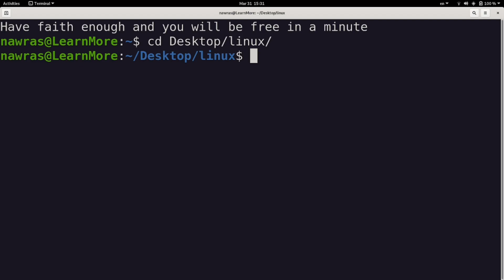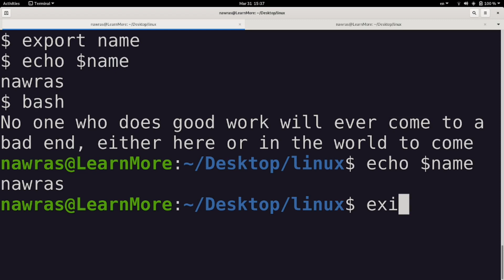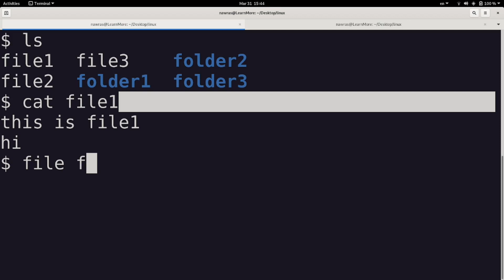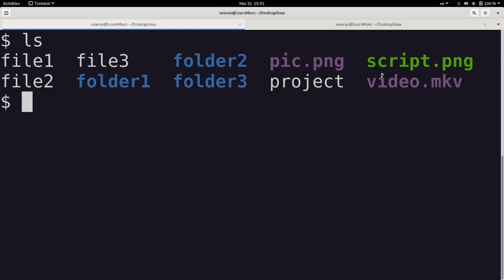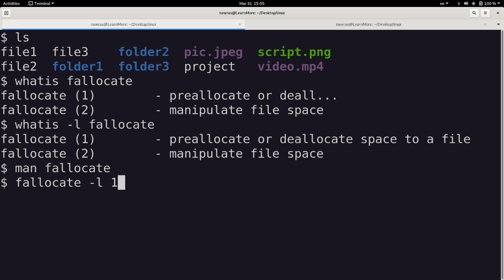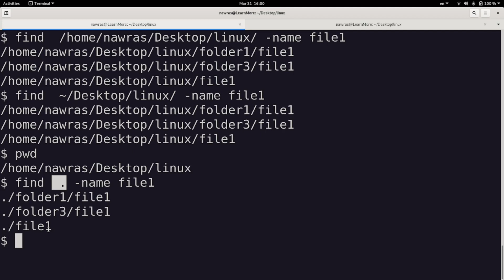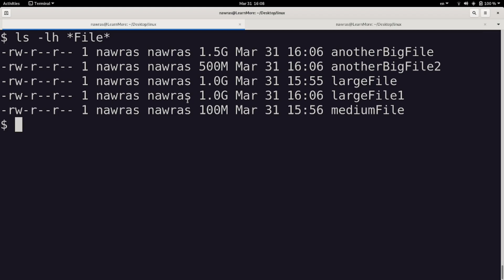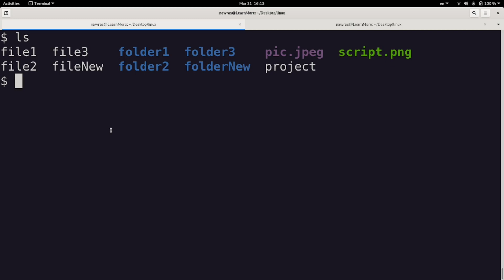برنامج لينكس (10): تدريبات عامة على أوامر لينكس 2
جولة حول أوامر لينكس الأساسية بطريقة مبسطة وسريعة وتوضيح حول كيفية إيجاد ملفات في لينكس وحول لاحقة الملفات في نظام لينكس
يختص برنامج لينكس بمساعدة المستخدمين الجدد في رحلتهم بتعلم لينكس  منذ
 الخطوة الأولى حتى الاحتراف. يتم بث حلقة أسبوعية حول موضوعات  لينكس المختلفة.
فهرس الفيديو:
00:00:00 البداية
00:01:10 variables
00:02:21 bash
00:02:57 export
00:05:15 type command
00:06:26 help command
00:07:19 exit status
00:08:06 استراحة
00:08:37 لاحقة ملفات في لينكس
00:09:24 file command
00:10:33 chmod +x
00:11:49 حول bash scripts
00:13:17 لاحقة الملفات غير مهمة في لينكس
00:16:45 استراحة
00:16:52 fallocate command
00:19:18 ls -l "*"
00:20:19 find /folder -name filename
00:23:49 استراحة
00:23:55 find . -type f
00:25:48 find . -size +1G
00:30:10 find -size +1G -delete
00:32:23 النهاية